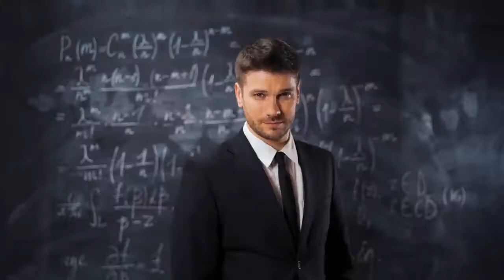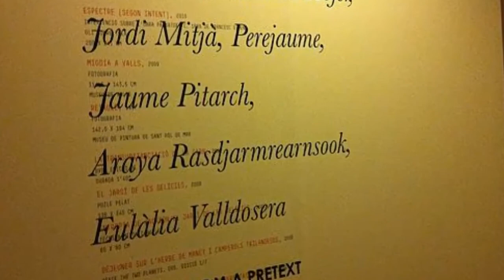Which one is better the isb or the s p jain global mba ?